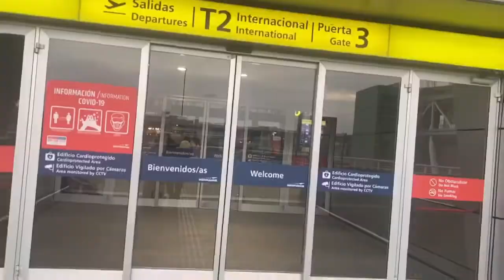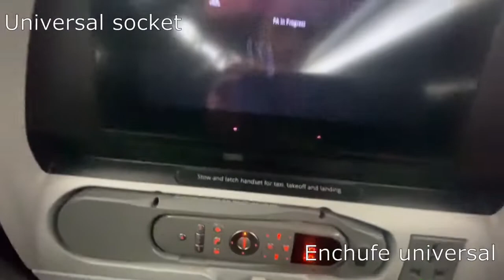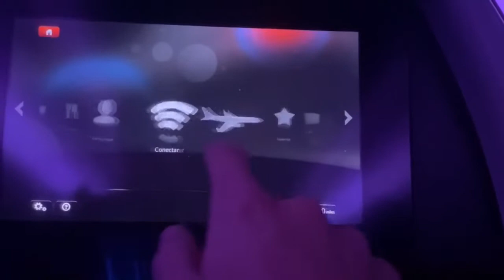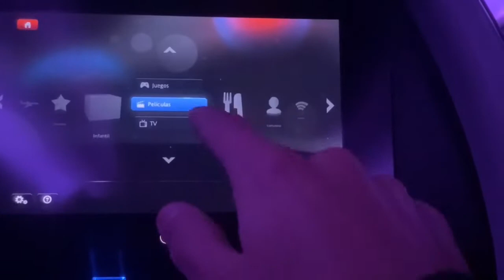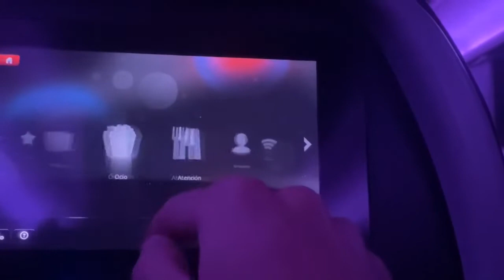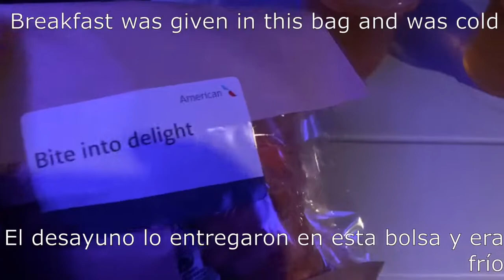AMERICAN AIRLINES Boeing 777-200 ✈️ ECONOMY CLASS SCL - DFW no masks mandatory 😷🚫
Flight date: ✈️ April 21st 2022
Flight number: 🛩 AA940
Seat: 💺 row 29